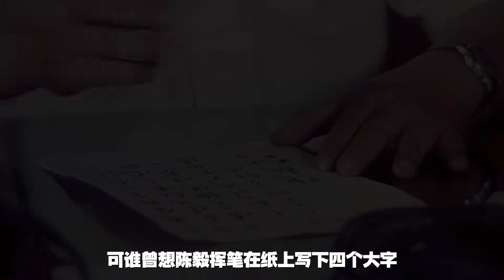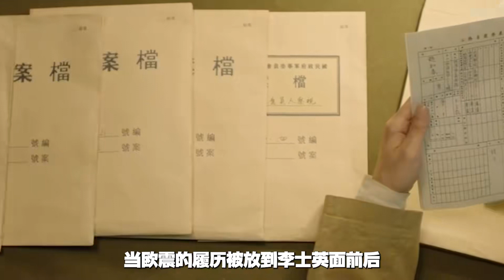1949年我軍將領被判死刑，真相曝光后，陳毅親令上海展開整風行動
1949年我軍將領被判死刑，真相曝光后，陳毅親令上海展開整風行動